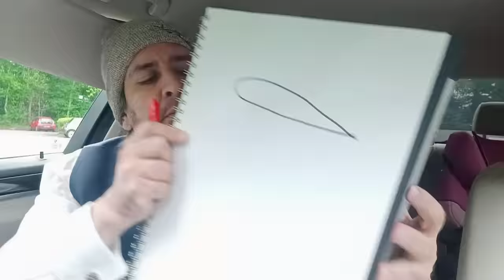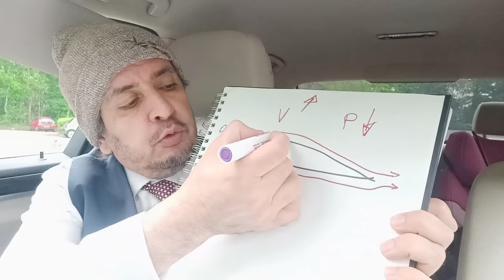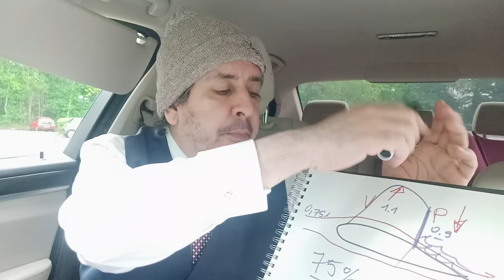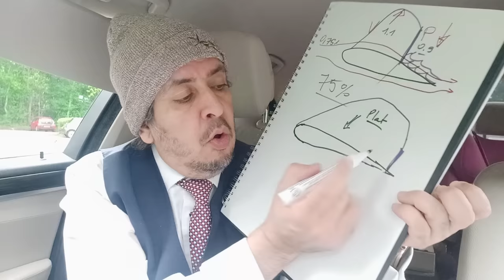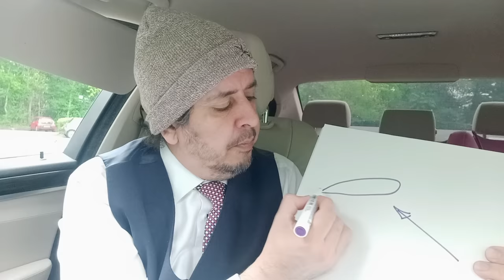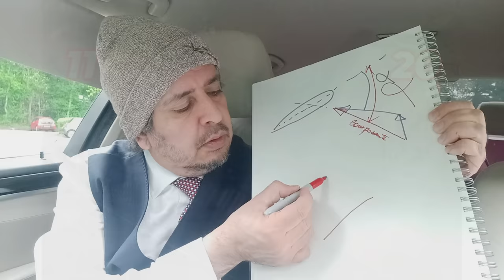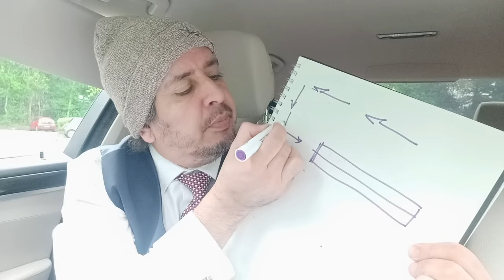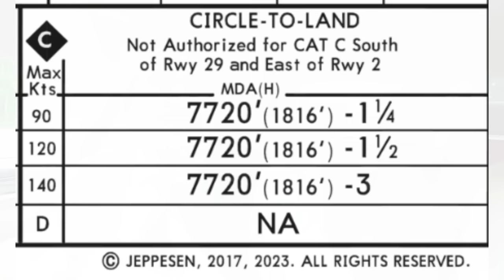Jet Privé : Perte de Contrôle Nette et Brutale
Aldo Sterone Aviation

On revient sur le dossier techniquement complexe d’un décrochage d’un avion d’affaire lors d’une approche sur Truckee Tahoe en Californie. Notez que le Challenger dispose d’une aile au profil aérodynamique super critique. Ceci lui donne des caractéristiques très malsaines quand elle s’approche du décrochage.

Le Challenger 605 (immatriculation N605TR) s’approchait vers l’aéroport de Truckee Tahoe (KTRK, Californie) dans des conditions difficiles. Tout d’abord, la manœuvre circle to land était interdite pour les avions de catégorie D. Le Challenger 605 est de catégorie D vu sa vitesse dans le circuit d’approche. Donc si on est rigoureux, il n’aurait jamais dû être là. Mais les pilotes avaient une pression opérationnelle pour déposer les clients à tout prix.

Pour être clair, ce n’est pas le client qui imposait aux pilotes d’atterrir à tout prix, mais les pilotes se sont imposés une pression pour poser à cet endroit et remplir leurs obligations commerciales. On retrouve souvent cette pression psychologique qui pousse les pilotes à l’erreur.

Nous avions également une altitude densité très élevée. Ce mois de juillet, il faisait 33 degrés à 5900 pieds. Puis un commandant de bord très nerveux qui ne sent pas cette approche. A un moment donné l’un des pilotes dit : doucement, on n’a pas envie de se retrouver dans les news…

Le NTSB enquête toujours sur cette histoire.

Chapitres :
00:00 Aéroport Truckee Tahoe
02:53 Comment un avion vole-t-il ?
07:04 Onde de choc sur l’aile
10:00 Le profile aérodynamique supercritique
11:30 Airbus adopte le profil super critique
12:18 Le décrochage du profil super critique
16:00 Comment le Challenger 605 décroche
18:10 Incidence de l’aile qui baisse
21:50 Certification du Challenger 605
24:20 Procédure circle to land
27:00 décrochage dans le circuit d’atterrissage
29:30 Les raisons du décrochage
22:30 Récapitulatif